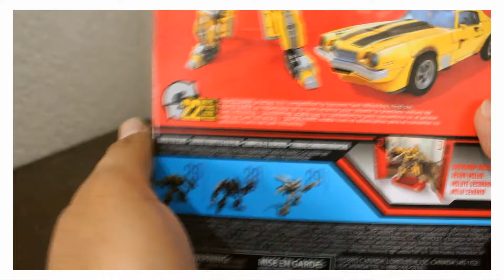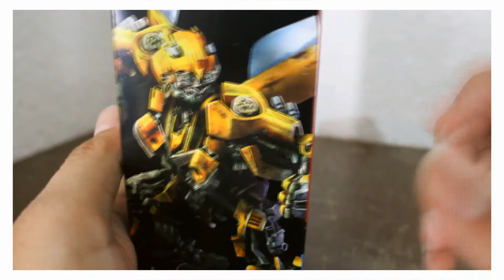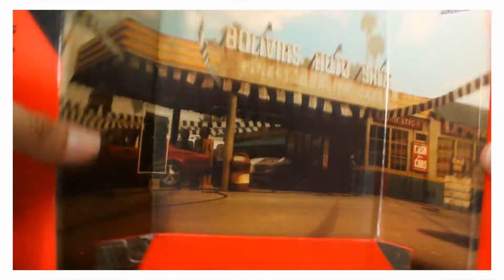Clunker Bumblebee Transformers Studio Series #27 UNBOXING | D.C.R. STUDIOS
Bienvenid@ a D.C.R. STUDIOS!

"D.C.R. STUDIOS" es un canal enfocado a TRANSFORMERS,
a sus FIGURAS, las PELÍCULAS, SERIES y PERSONAJES,
también subo VLOGS, y uno que otro video RANDOM de
vez en cuando.

La continua visualización de mis videos
puede provocar disminución estratosférica del
coeficiente intelectual??

No espero que lo disfruten :)